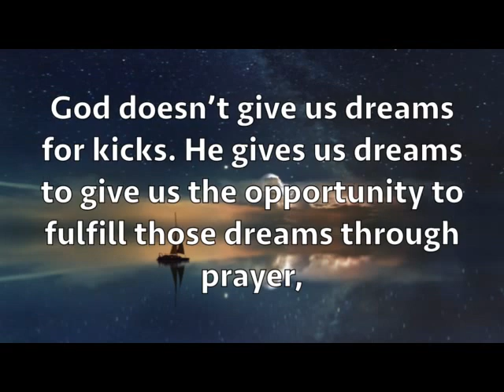We cheat God when we choose not to share our dreams with the One Who prepares us for life by them.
God doesn't give us dreams just for kicks. He gives us dreams in order to give us the opportunity to fulfill those dreams through prayer, careful thought and the willingness to employ hope and trust in efforts to make our dreams come true. The Bible tells us that when we persevere we do God's will and He, in turn, blesses us. Don't give up even when others encourage you to quit. Your dreams are special; they belong to you and not to your detractors. God expects more from you and I than just what we know we can do; He also wants our dreams, the things we long to do. He has an investment in our dreams and He's expecting a return on that investment. Far be it from you or I to cheat the Almighty out of His due.